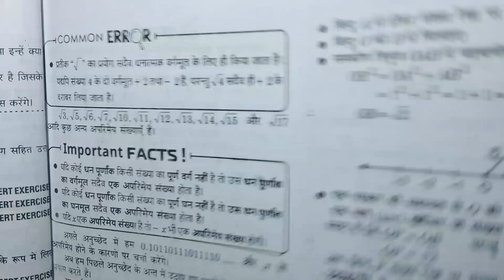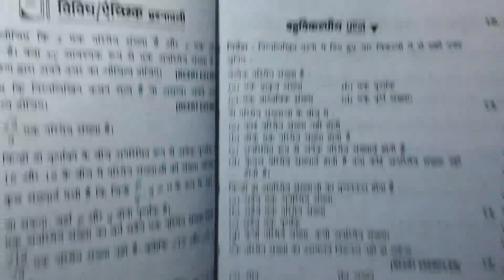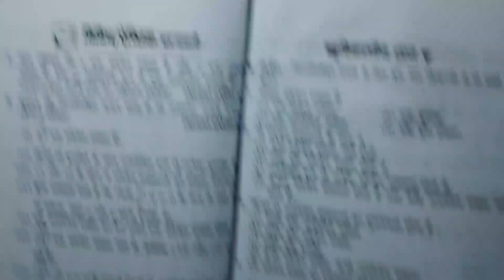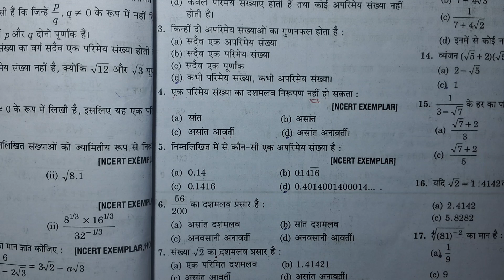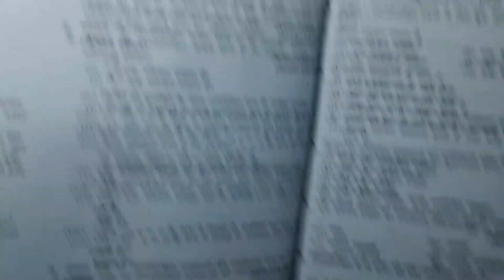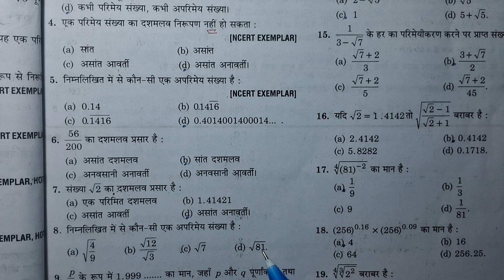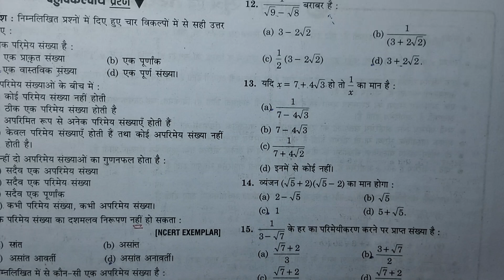class 9th math | Chitra prakashan (चित्रा प्रकाशन) | up board 2024-2025 | chapter 1 objective quest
class 9th math | Chitra prakashan (चित्रा प्रकाशन) | up board 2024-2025 | chapter 1 objective question

class 9th math Up board